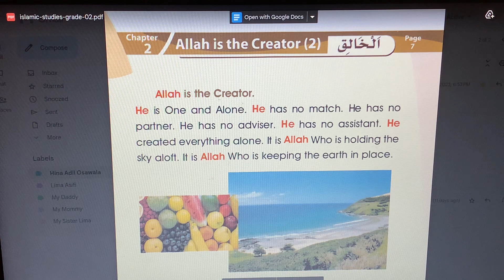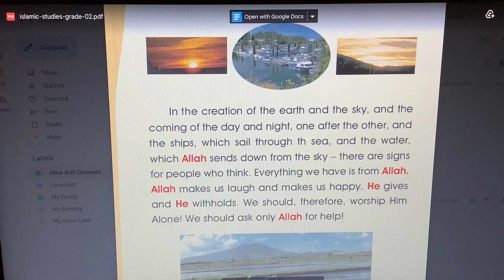Chapter 2 Islamic lessons for kids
Read by Lima Asifi